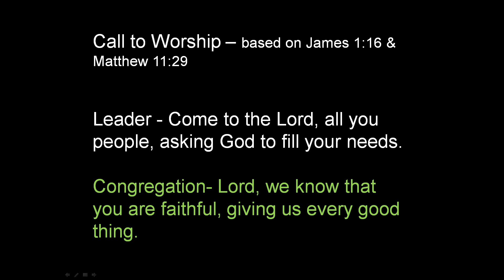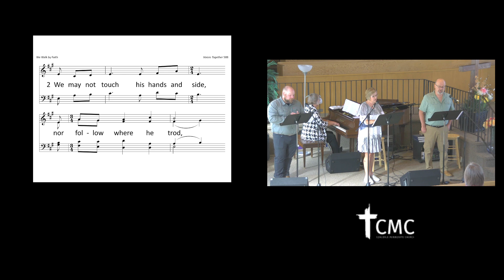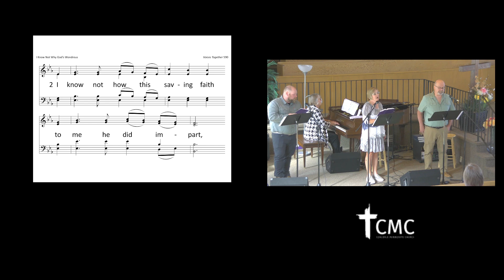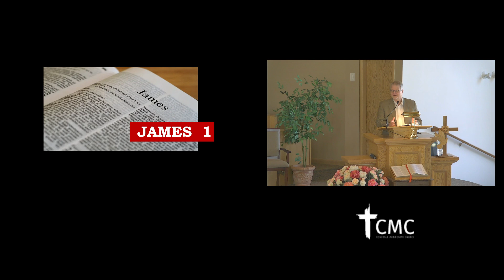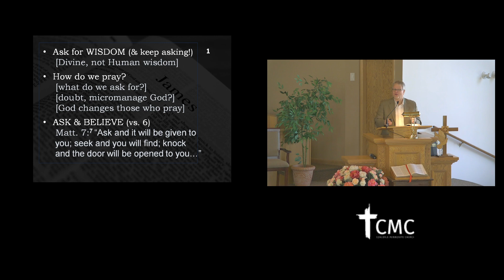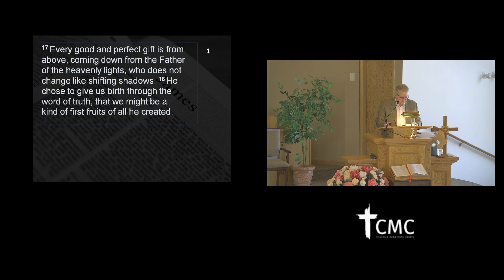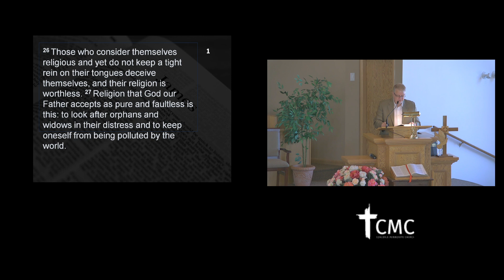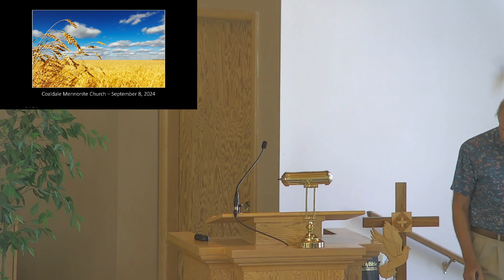Coaldale Mennonite Church - September 8, 2024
Worship Leader - Dave & Pam Quinn
Speaker - Pieter van Ewijk